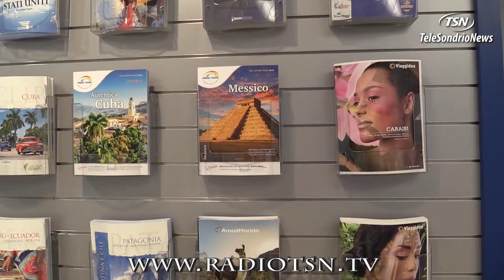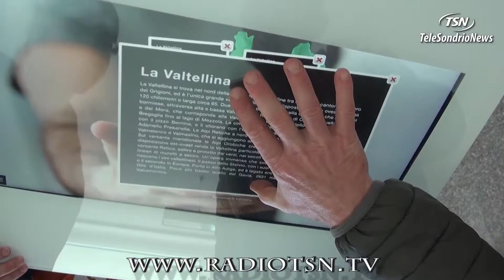Turismo, novità in arrivo per la Camera di Commercio